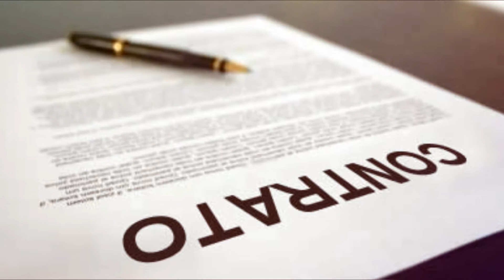10 Tradiciones Sexuales más IMPACTANTES de Todo el MUNDO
10 Tradiciones Sexuales más IMPACTANTES  de Todo el MUNDO

Todas las personas del planeta con la edad, aprenden qué es el sexo, pero no todas las personas tienen la misma imagen de él. Algunas tribus o incluso pueblos enteros, han conseguido inventar una inimaginable cantidad de rituales y a pesar del tiempo siguen honrando sus tradiciones sexuales. Para nosotros, es lo que puede ser un salvajismo para ellos es algo normal. Te presentamos 10 impactantes tradiciones sexuales de las tribus y de los pueblos del mundo.

¡Aviso importante!
Curiosiblogs estará trabajando mutuamente con el Canal llamado ENTERATE, estaremos realizando los mejores tops para todos los gustos...

"VOZ" por Enterate.

Hasta pronto...

Les saluda:

CURIOSIBLOGS